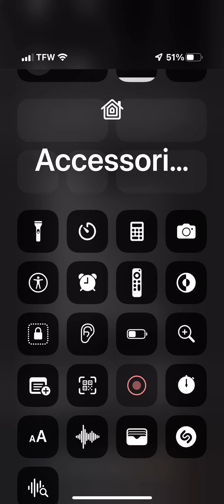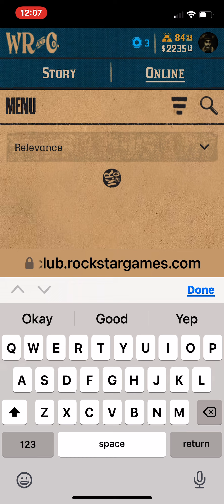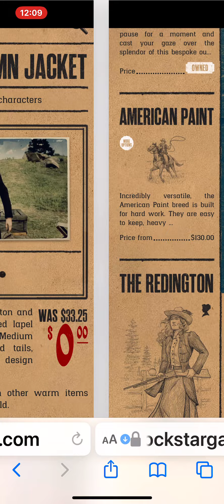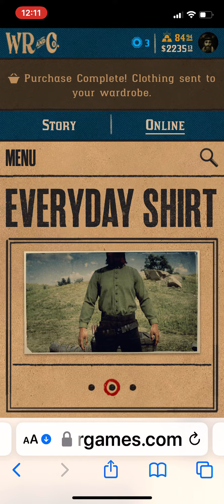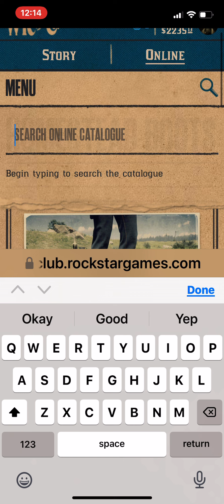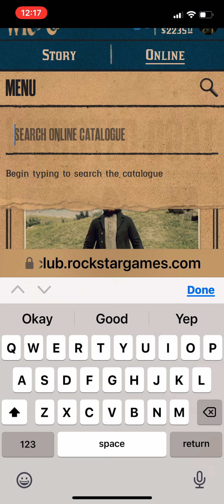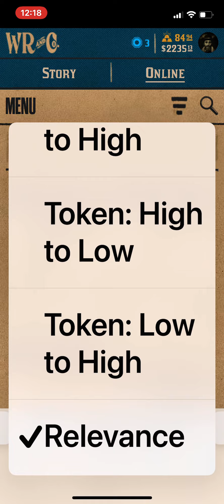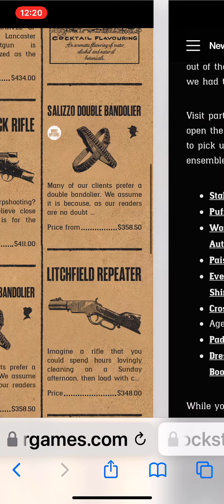HERE SOME FREE ITEMS RED DEAD ONLINE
FREE COMMUNITY OUTFIT
Some people spend their entire life honing an aesthetic — ThisIsJuicyFruit from the r/RedDeadFashion community knocked it out of the park on their first-ever post, so we had to share their look.

Visit participating local tailors or crack open the Wheeler, Rawson & Co. catalogue to pick up the pieces of this stylish ensemble for free:

While you’re stocking up on garments, make sure to check out the Irwin Coat and Woodland Gloves — returning to shelves and catalogue pages for a limited time only.